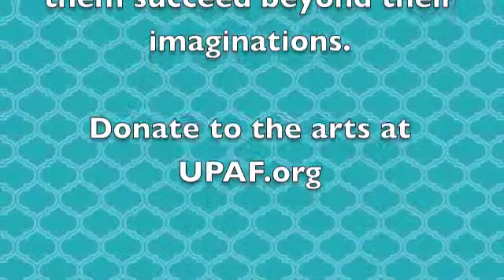Latino Arts String Program supports UPAF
The Latino Arts String Program at UCC interview and rehearsal supporting UPAF!

Because Life is better with the Arts!